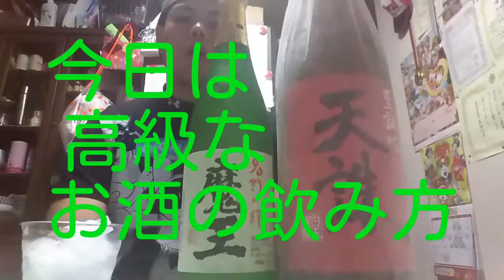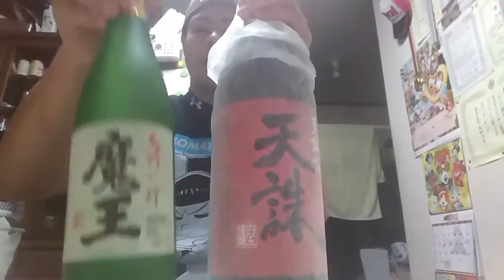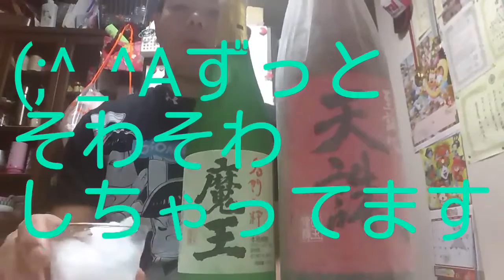高級品の、お酒の飲み方だよん💓✨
Created by VideoShow:

毎日夜7時に動画アップします☆彡 HikakinTVはヒカキンが日常の面白いものを紹介するチャンネルです。 ◇プロフィール◇ YouTubeにてHIKAKIN、HikakinTV.

経歴 ニコニコ動画で2009年に初めての動画をアップロード、最初はゲーム実況そして佐賀の田舎での遊びを紹介する佐賀よかでしょうを開始。佐賀.